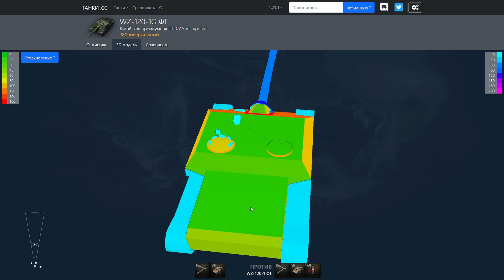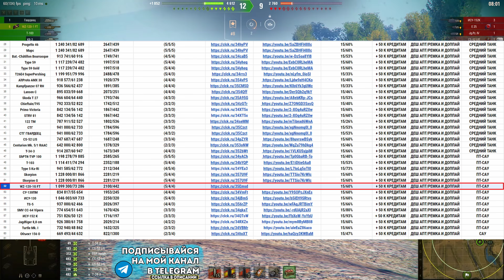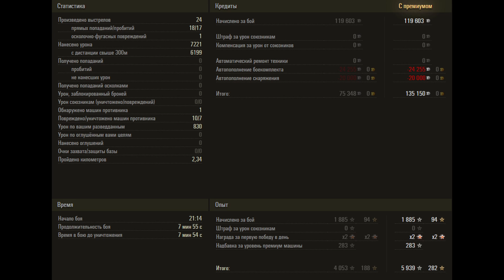✅ WZ-120-1G FT - МОНАХ ШАОЛИНЬ! ОБЗОР ТАНКА! МИР ТАНКОВ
Сегодня будет обзорное видео ПТ-САУ 8 уровня WZ-120-1G FT в игре Мир Танков.

❗️ Танковый Сервер для КС 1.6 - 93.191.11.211:27023 ❗️

- Сайт (Твич пакеты, модпак, тд)